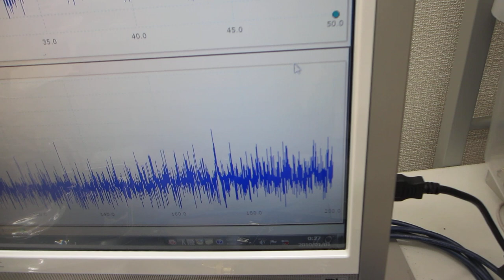超音波発振（スイープ発振、パルス発振）システムーーオリジナル超音波システムの開発技術ーー（超音波システム研究所）